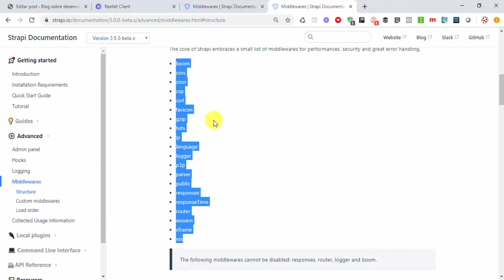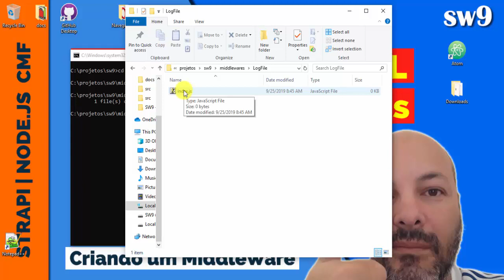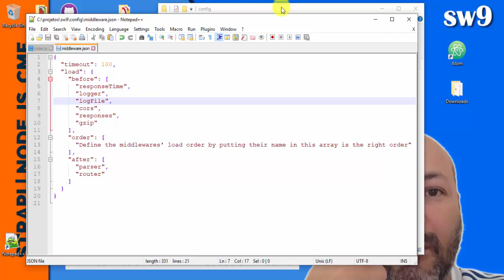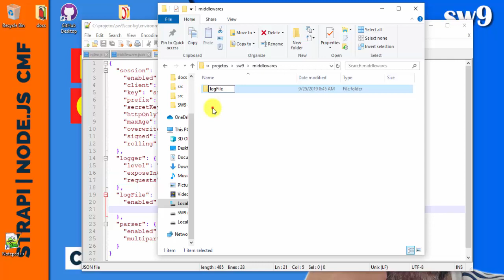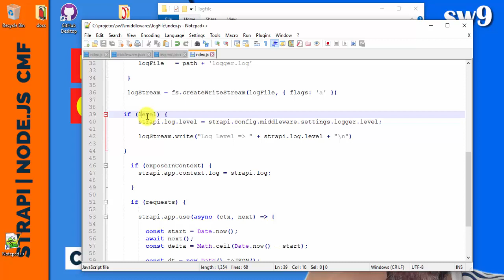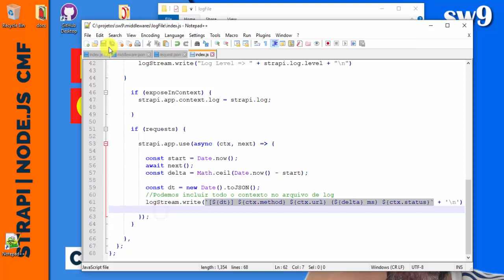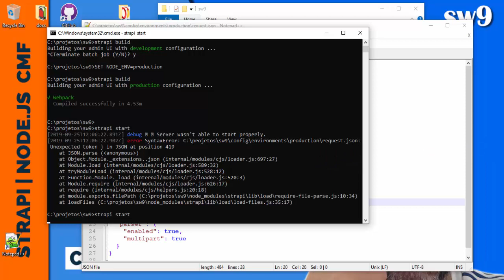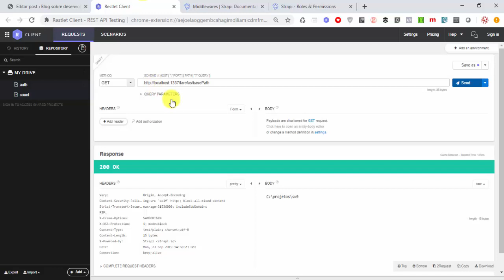STRAPI NODEJS CMF | Nunca foi tão fácil criar uma API | Criando um Middleware | SW9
Olá Pessoal. Sejam Bem Vindos ao canal e blog SW9

O que vimos no episódio anterior?
No nono episódio da série, você conheceu a estrutura de log que já vem integrada ao STRAPI, aprendendo a configurá-lo e utilizá-lo. Você perdeu este conteúdo 😱? Não se preocupe, segue o link para acessá-lo

O que você vai aprender hoje?
Neste décimo episódio, você vai entender um pouco sobre a estrutura de middleware existente no STRAPI, e em conjunto com o que aprendemos no episódio anterior (logging), vamos criar um middleware para registro de logs em arquivo texto.

Strapi e Middleware
Como o nosso principal objetivo aqui é criar um middleware que permita registrar os logs das requisições em arquivo texto, em primeiro lugar precisamos entender um pouco sobre middleware, sua estrutura dentro do STRAPI, e como podemos configurar.

O que é um middleware? De uma forma bem simplista, um middleware é uma função que deve desempenhar um papel específico e pode ser facilmente plugado e ativado para ser executado sempre que um endpoint é chamado. Esta função é chamada efetivamente antes da requisição propriamente dita ser executada.

Para um melhor entendimento, vamos citar como exemplo um middleware de autenticação. Geralmente o middleware de autenticação, quando plugado e ativo, faz uma checagem cada vez que um endpoint é chamado para validar se o token gerado durante o processo de login ainda é válido. Caso seja válido, a requisição é executada normalmente, caso contrário, o middleware dá um sinal para executar um novo processo de checagem de login e renovação do token.

Por padrão, o STRAPI já vem com vários middlewares disponíveis, que podem ser configurados e usados sempre que você precisar. A lista completa de middlewares disponíveis pode ser consultada na própria página de documentação do STRAPI

Até aqui tudo bem, mas ai você me pergunta: Qual o procedimento que devo seguir para usar os middlewares já disponíveis? Qual a recomendação para criar o meu próprio middleware?

Estas duas perguntas serão respondidas ao longo deste POST.

Usando os middlewares disponíveis
Seja para usar os middlewares já instalados por padrão, como para usar um middleware customizado, o procedimento é o mesmo.

Para usá-los, você deve configurar a ordem de carregamento dos middlewares e na sequência ativá-los.

Ordem de carregamento
O STRAPI usa uma estrutura de pilha que permite carregar vários middlewares e definirmos a ordem de carregamento deles. Para configurar este comportamento, devemos editar o arquivo middleware.json que fica localizado dentro da pasta config de nosso projeto (./config/middleware.json).

Configurando um middleware
O próximo passo é definir se desejamos configurar e ativar o middleware para que seja executado a cada requisição.

Para isso devemos editar um arquivo chamado request.json que pode ser encontrado dentro da pasta .config/environments/*/request.json.

Abrindo o arquivo, você deve incluir a chave correspondente ao nome do middleware e dentro desta chave usar as configurações disponíveis e defini-las conforme a sua necessidade.

Pronto, esses são os dois passos que precisa seguir para carregar, ativar e configurar o uso de um middleware.

O próximo passo é criarmos o nosso próprio middleware para gravação de logs de requisição em arquivo texto.

### A segunda parte do conteúdo pode ser acessada no meu Blog

[Conclusão]
No episódio de hoje [STRAPI NODEJS CMF | Nunca foi tão fácil criar uma API | Criando um middleware | SW9], você aprendeu como é a estrutura de middleware no strapi, e criamos um middleware para gravação de log em arquivo. 🤩

Está disponível na área de downloads o projeto que construímos hoje. Para acessá-lo basta clicar no link a seguir informar um e-mail válido e automaticamente receberá as instruções para acesso.

Dentro da minha área de Downloads, procure pela pasta /STRAPI. O resto é com vocês :-)

[Links úteis]
Curso Relacionado: [Aprenda HTML 5 e CSS 3 e Comece a Criar Seus Próprios Sites]